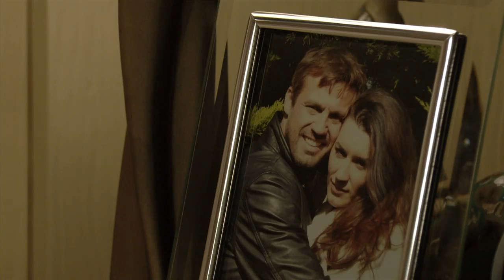Jacqueline Jossa Black dress